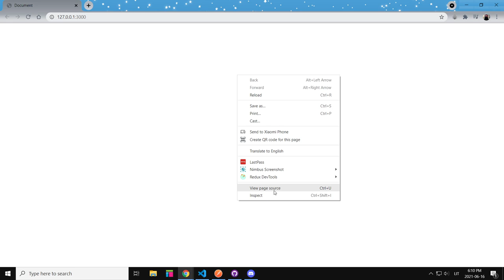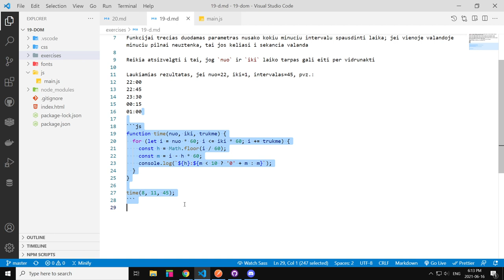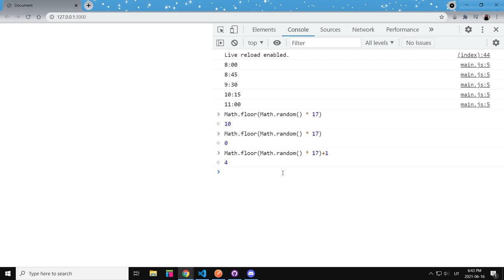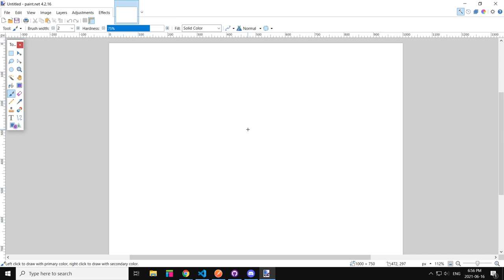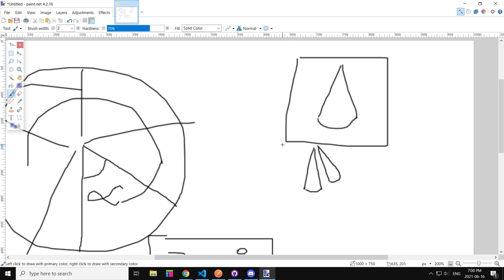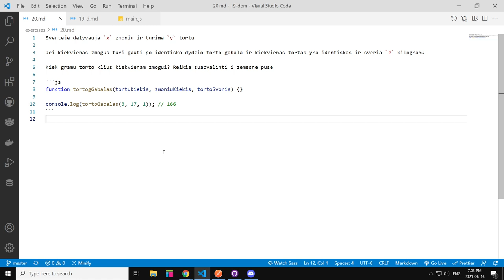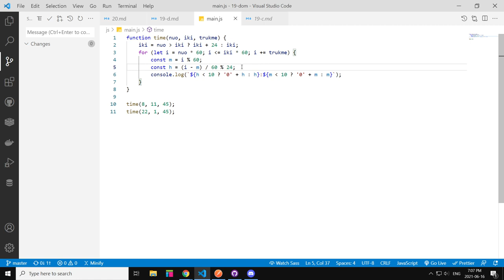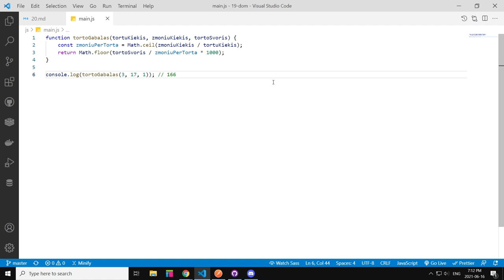DOM manipuliavimas: laiko intervalų spausdinimas, torto gabalas - 28 grupė (87)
Nori mokytis programavimo? Junkis prie Discord'o ir ten rasi bendraminčių (p.s. kultūringi žmonės pasilabina ir prisistato 😉)!

Peržiūrinėjai įrašą? Rašyk į komentarus laiko žymas su aptariamos temos santrumpa! Vėliau ją įkelsiu į šį aprašą ir visiems bus patogiau žiūrėti ir greičiau rasti norimą informaciją.

Timetable:
0:00 let's begin